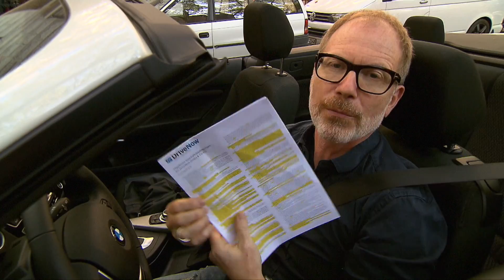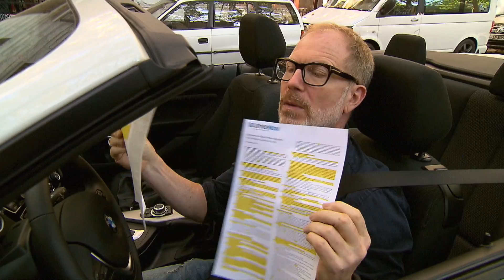Carsharing kann teuer werden - vor allem nach einem Unfall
CarSharing wird immer beliebter, aber auch die Risiken für die Kunden sind größer geworden. Nach Auskunft des Deutschen Anwaltvereins haben den letzten Monaten fast alle Anbieter ihre Vertragsbedingungen verschärft. „Im Falle eines Unfalls drohen den Kunden höhere Zahlungen als früher“, erklärt Swen Walentowski von der Deutschen Anwaltauskunft.

Die Nutzer haften je nach Anbieter im Falles eines Schadens mit bis zu 1.500 Euro. Die Carsharing-Anbieter müssen jedoch dem Kunden nachweisen, dass er den Schaden verursacht hat. Die Deutsche Anwaltauskunft rät deshalb, eine Zahlungsaufforderung von einem Rechtsanwalt überprüfen zu lassen. In jedem Fall sollte man vor Fahrtantritt das angemietete Fahrzeug auf Schäden untersuchen. „Eine penible Untersuchung des gesamten Fahrzeuges, möglicherweise sogar in der Nacht, ist aber nicht erforderlich“,  erläutert Swen Walentowski.

Weitere Informationen über Carsharing und die rechtlichen Bedingungen finden Sie bei der Deutschen Anwaltauskunft. Das Rechtsportal Deutsche Anwaltauskunft informiert Verbraucher über rechtliche Themen und gibt praktische Tipps. Dabei setzt die Redaktion nicht allein auf Textbeiträge. Durch einen Medienmix von Onlinetexten, Podcasts und Filmbeiträgen haben die Nutzer vielfältige Möglichkeiten, sich zu informieren.